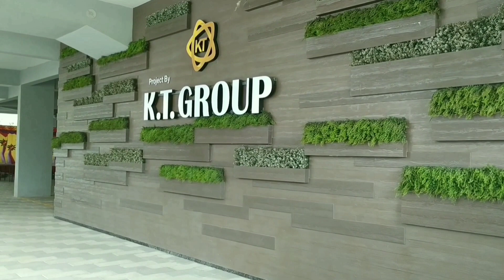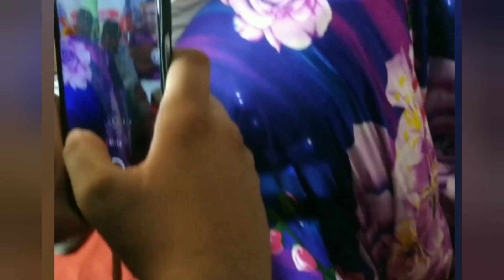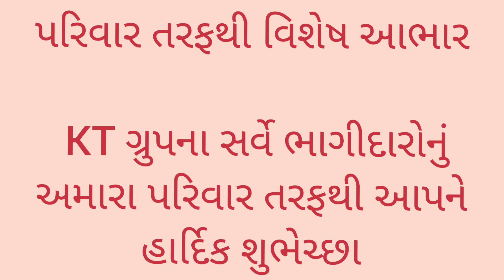Krishna Janmotsav. કચ્છ કડવા પાટીદાર કામોઠા કરજાડા યુવક મંડળ દ્વારા કૃષ્ણ જન્માષ્ટમી મહોત્સવ 2022